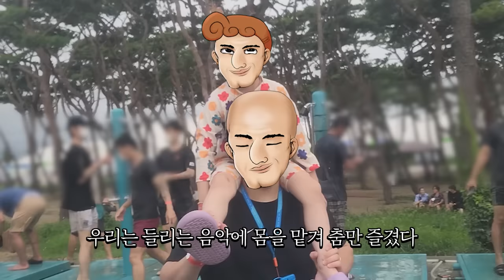분명 가족휴가라고 해서 따라왔는데